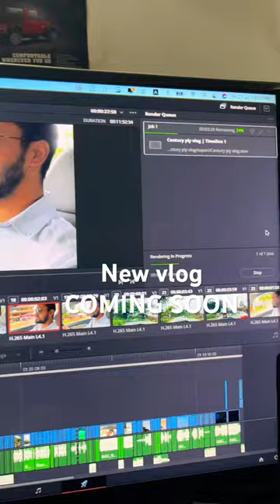Buckle Up for the Mind-Blowing New Vlog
vlogsstudy vlogelvish yadav vlogs